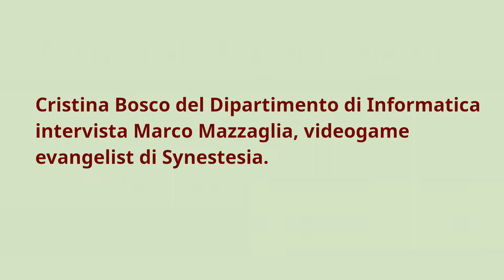Dott. Marco Mazzaglia, Videogame Evangelist di Synestesia